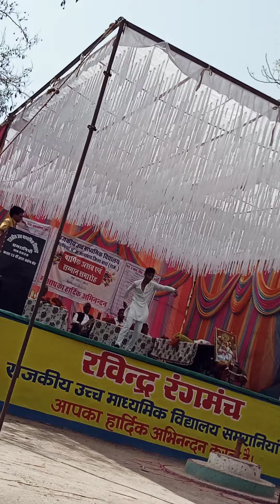वार्षिक उत्सव फ्रॉम समरानिया स्कूल(4)